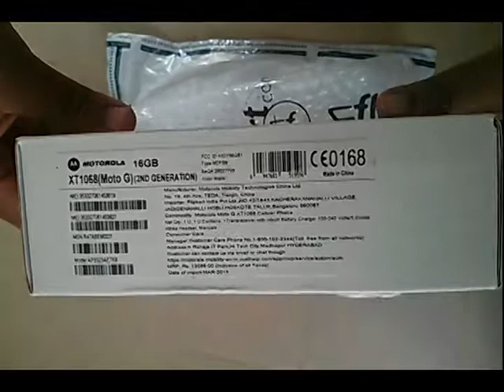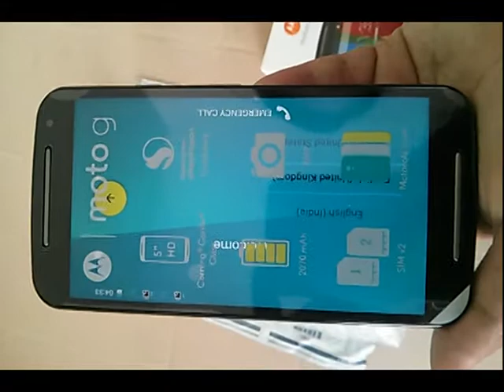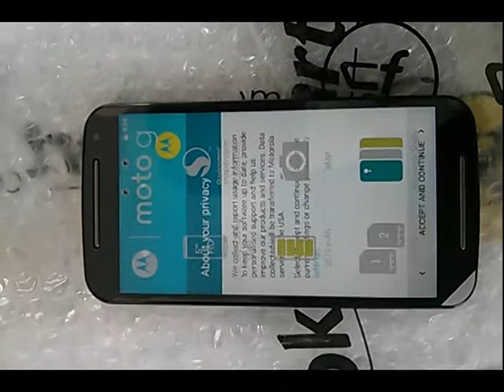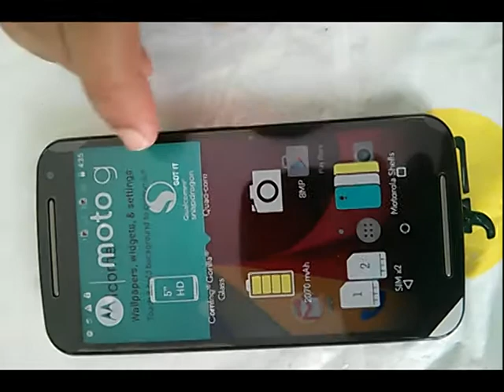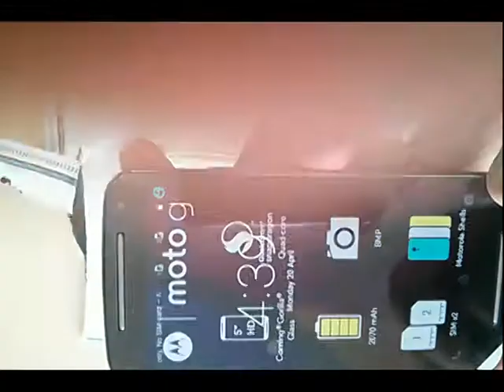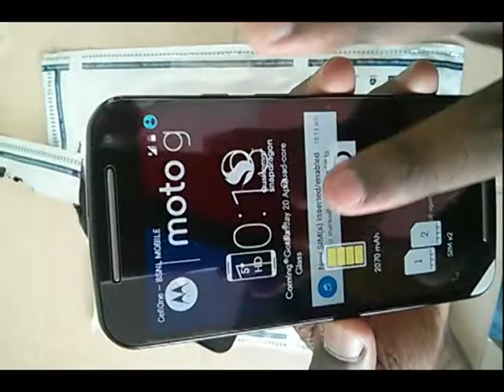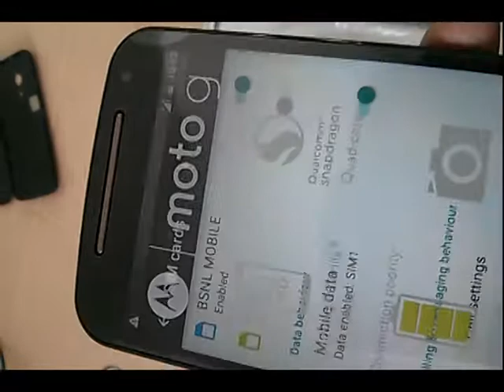New Moto G 2nd Gen (2015 Model) Unboxing & Hands on Overview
Available in Flipkart, Amazon and snapdeal